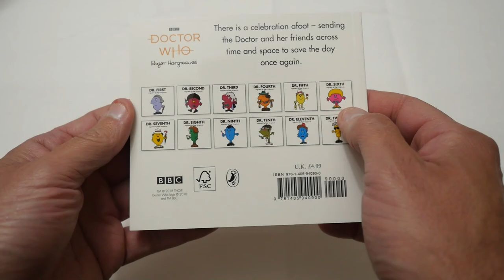Dr. Thirteenth - in style of Roger Hargreaves Books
Hello youtubers - This is my take on Doctor Who adventure featuring the Thirteenth Doctor  reimagined in the style of Roger Hargreaves Mr. Men and Little Miss books

Dashandrun Out